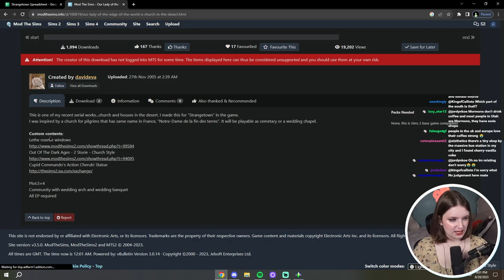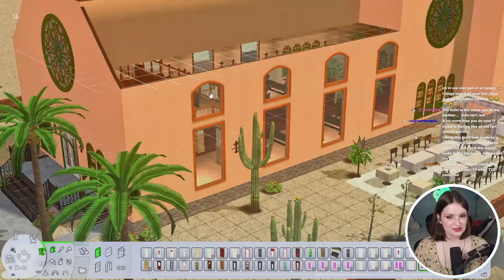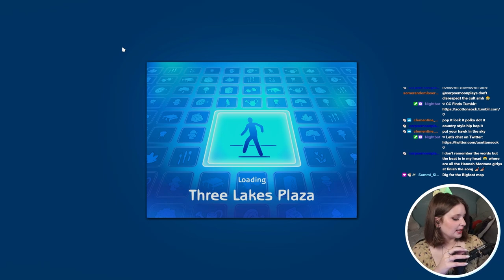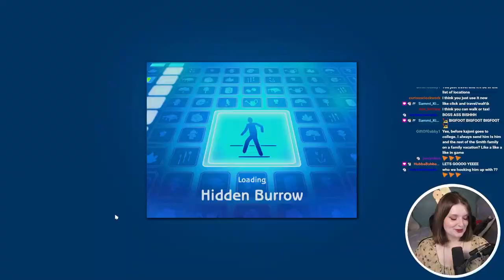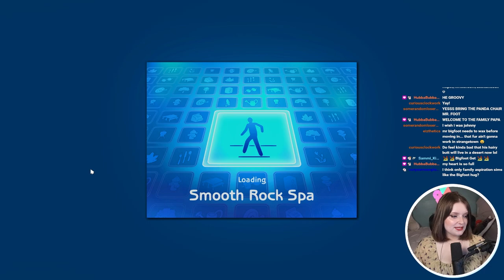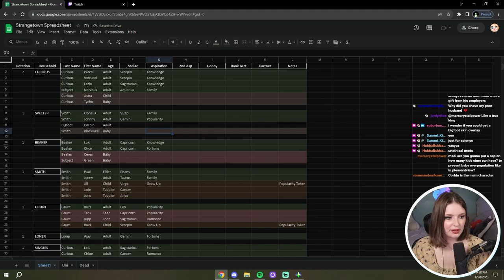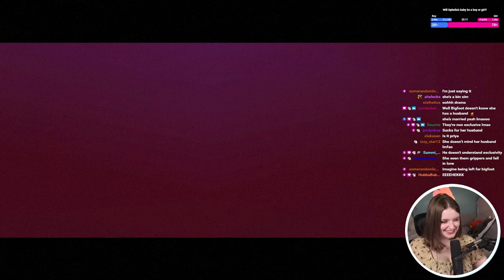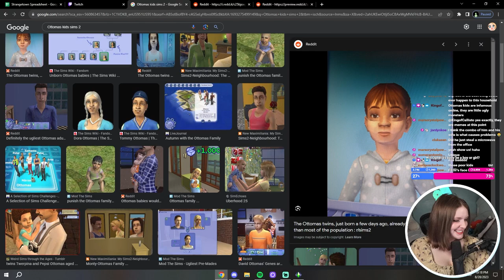Okay but why does Bigfoot canonically exist in The Sims 2? 😭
on August 28th, 2023!

ReShade: Turniphead by falkii